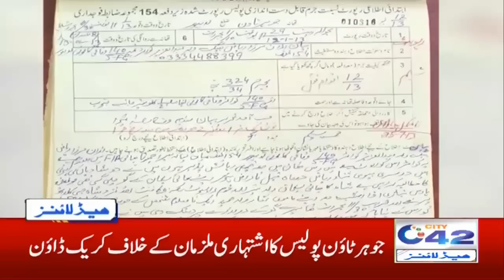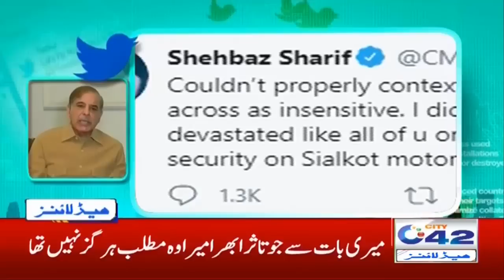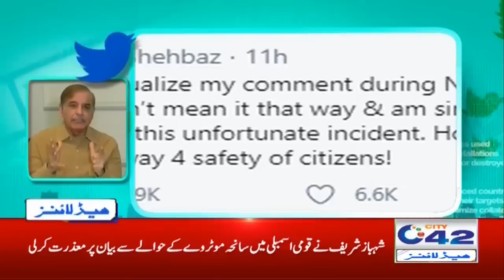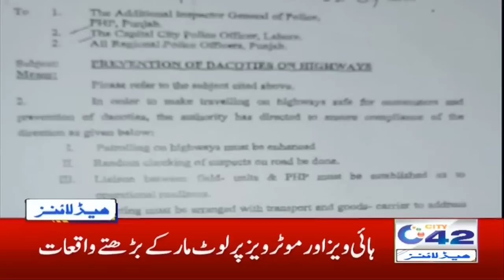5am News Headlines | 17 Sept 2020 | City 42